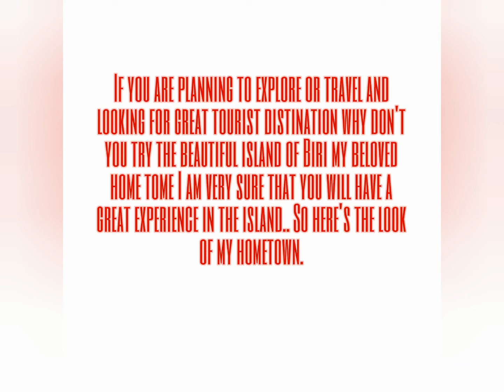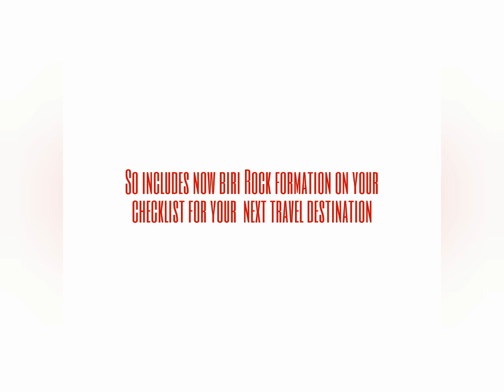LOOKING FOR BEST TRAVEL DESTINATION? TAKE A LOOK OF THIS..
Biri Rock formation is a popular tourist destination nowadays  because of each rock formations has a unique beauty..biri Rock formation is located in Visayas in Region 8 of northern samar.. So if you are planning to visit this island I recommend you To visit during summer seasons.. Hope it helps you guys and thank you  for watching!